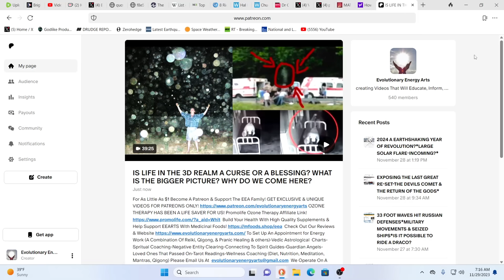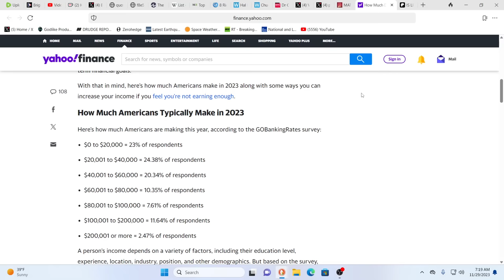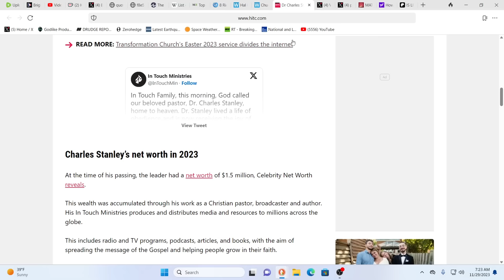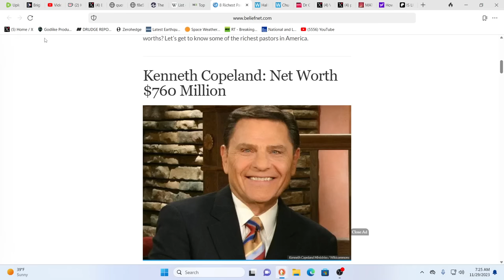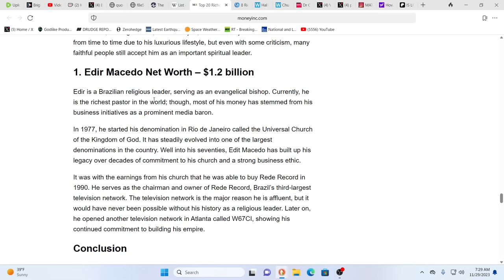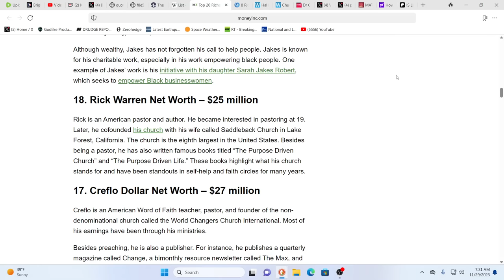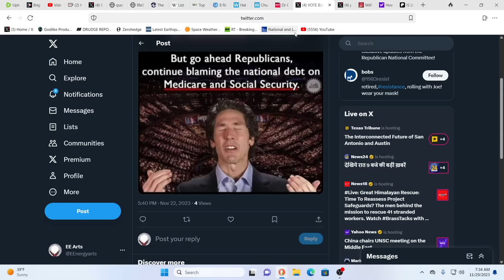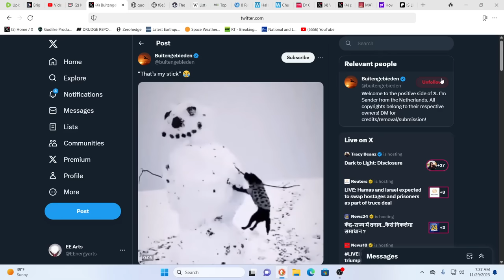THEY SERIOUSLY DO NOT WANT YOU SEEING THIS!!! FOR WHERE YOUR TREASURE IS THERE IS YOUR HEART.....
For truly uplifting energies & frequencies in these times!